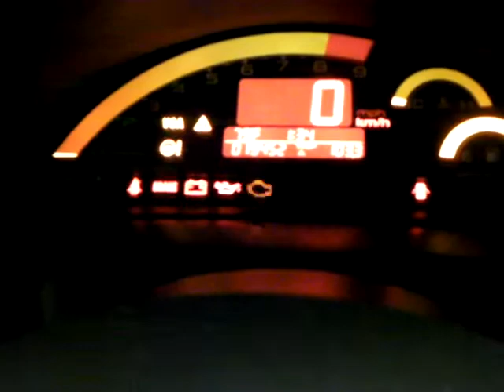S2000 CEL flash sequence for ECU diagnostics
Does this look like 4 long flashes and 1 short flash for the 4-1 code?